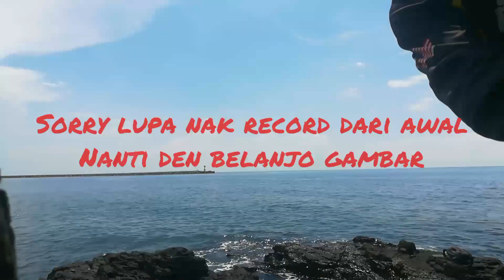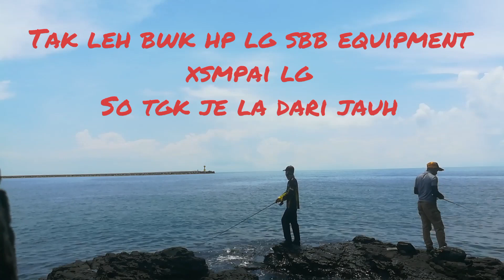Chapter 1 : Landbase jigging, sp cast, rapala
Memang jadi penunggu la kat situ 😝😝😝